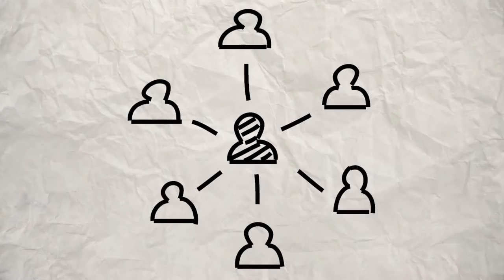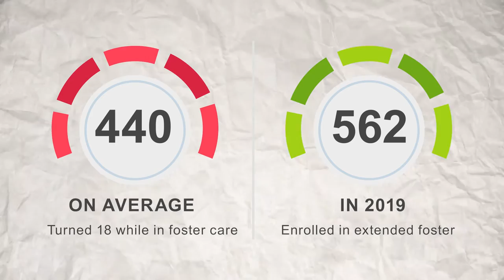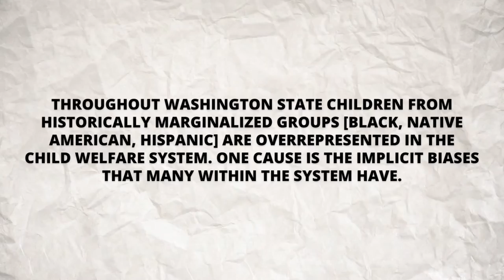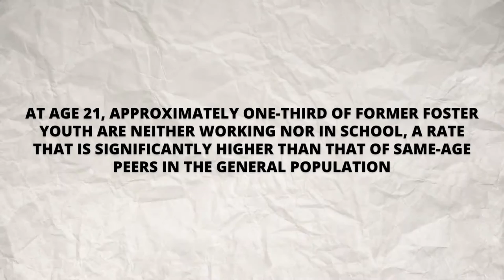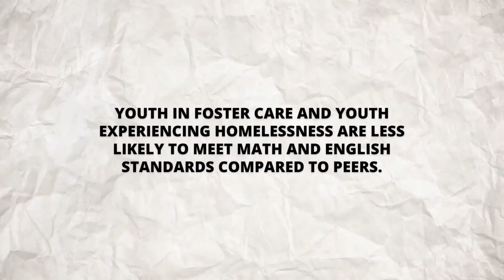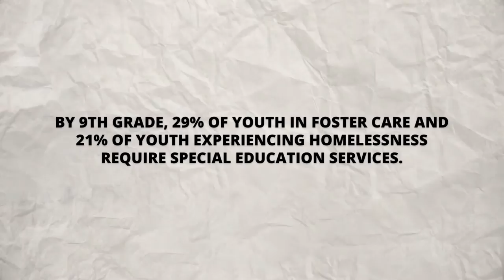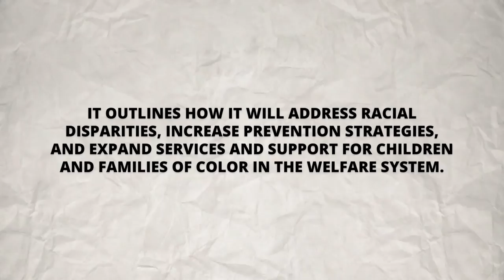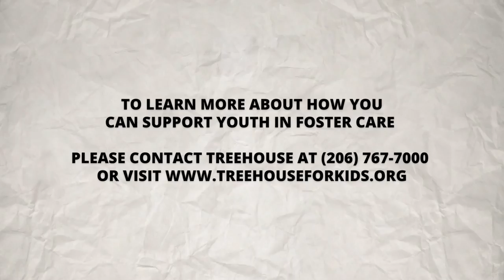"Resilience in Foster Care" - A Treehouse Documentary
Erika, Shirley, Connor, Alex and Sam share their experiences with the foster care and education systems. This short documentary premiered in May 2022 in observance of National Foster Care Month.